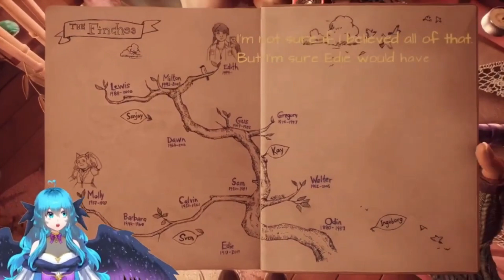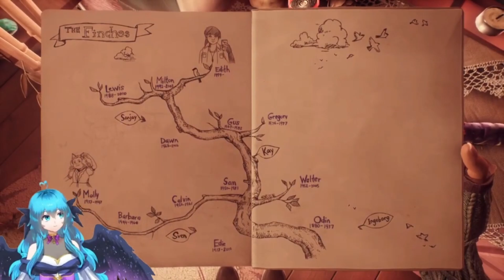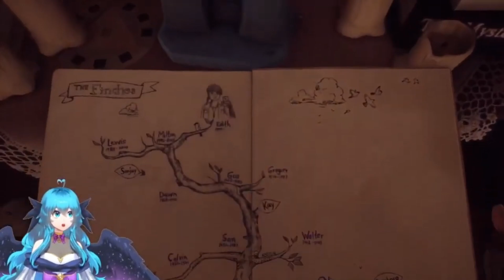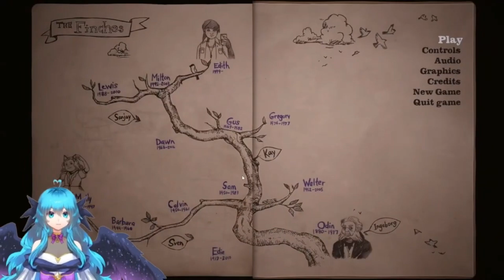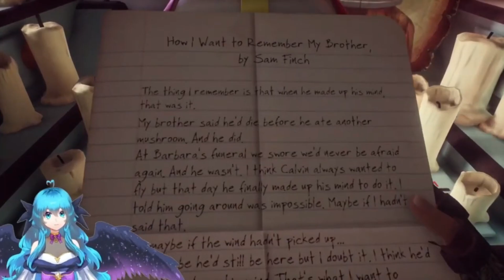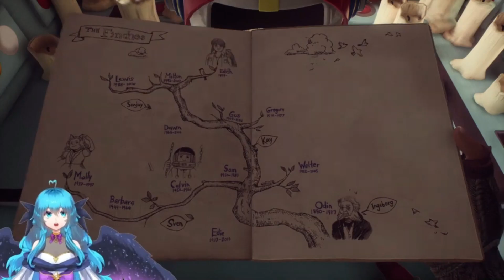What Remains | Part Two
We have a discord server where we host game night, anime night, movie night and have events like fun giveaways and art contests!

Credits
Model Art: 99xsoda
Model Rig: Feefiforeal